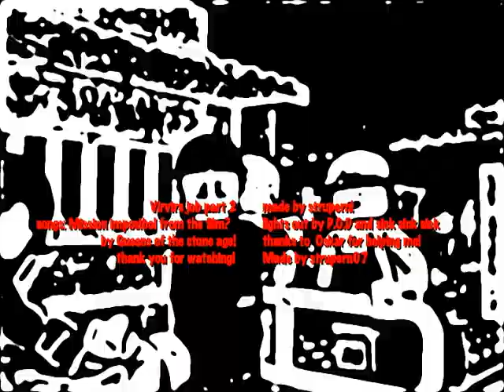lego robbery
some lego dudes rob a bank in lego=)